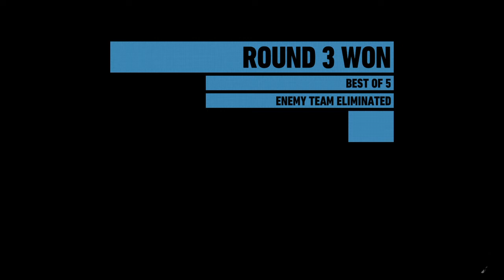Ghost Recon® Wildlands - Why man??? :) T23r459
Win but rank down